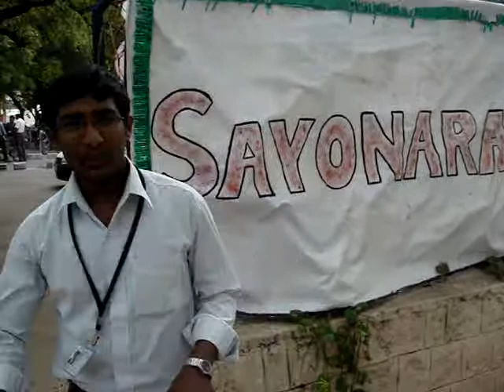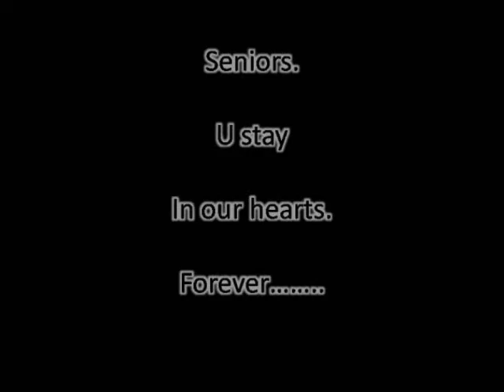farewell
a video clip dedicated to PSGIM students (2008-08) batch by their juniors.